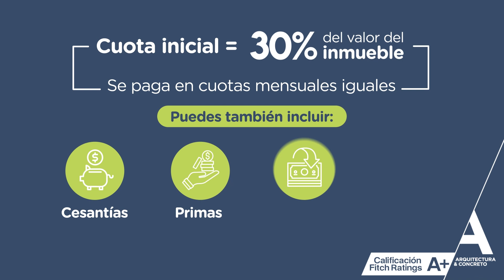Cómo comprar tu nuevo hogar VIS: Proceso y pagos.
En este video, te explicamos detalladamente el proceso de compras y pagos en un proyecto de Vivienda de Interés Social (VIS). Desde la reserva de tu vivienda hasta la entrega final, conocerás cada etapa del proceso.